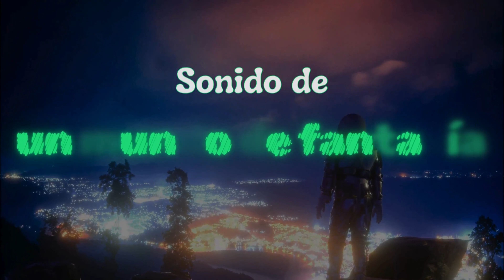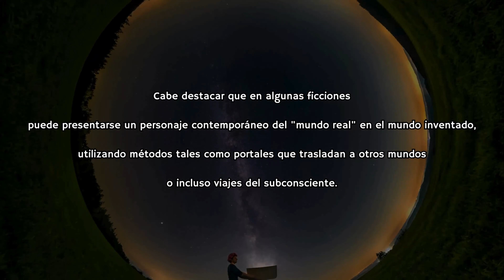Sonido de un MUNDO de FANTASÍA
Efecto de sonido de un mundo de fantasía, sin copyright para descargar y usar solo de forma creativa. Con el sonido de este video podrás fantasear e imaginar mundos asombrosos que solo pueden existir dentro de un sueño fabuloso. Si eres una persona con una imaginación fantástica que se maravilla con ensueños y delirios inconcebibles, ¡entonces este efecto de sonido fue hecho para ti!

0:00 Una ilusoria bienvenida al palacio de la fantasía.
0:33 El bosque de los faunos.
1:14 El vals de las ninfas.
1:32 El final de los sueños.

Puedes descargar mis efectos de sonido y mi música para usar en tus videos o en tus proyectos personales. Gracias 😊